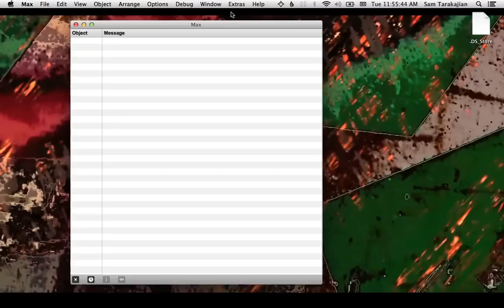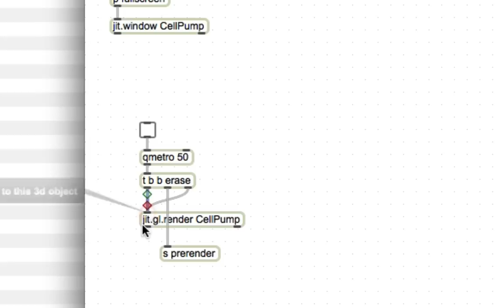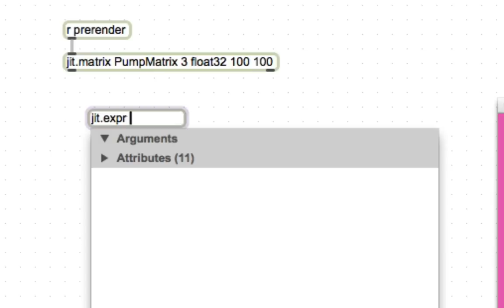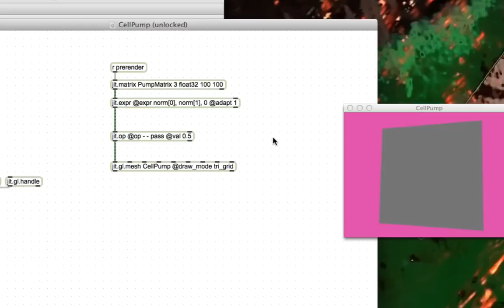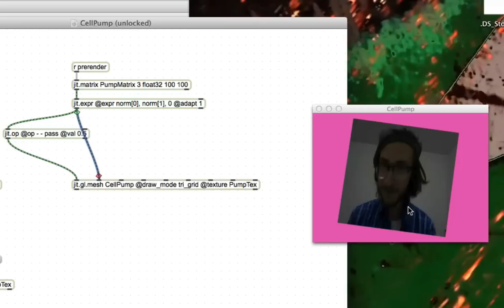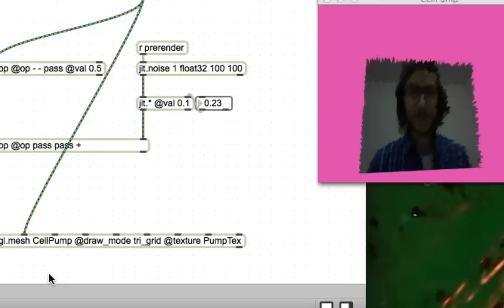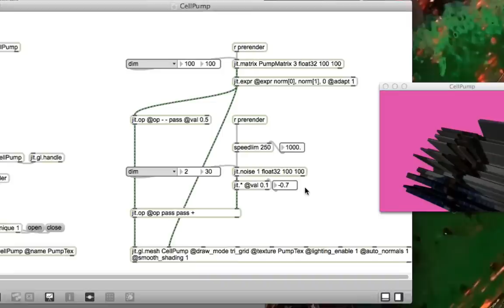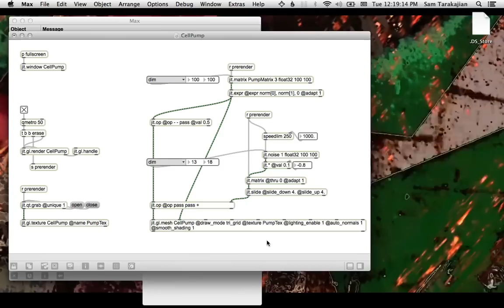Delicious Max 6 Tutorial 25: Cell Pump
I still feel gross saying that. And if you can make it out on Wednesday, February 6th at 8pm, come to Noisebridge for a fun-over-filled evening of patch happiness